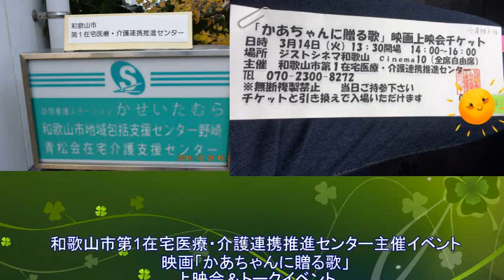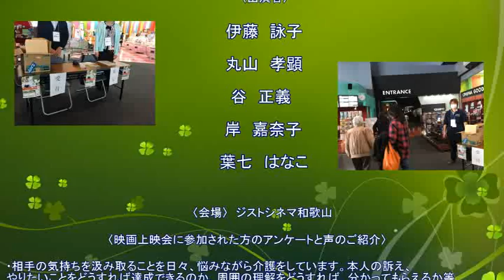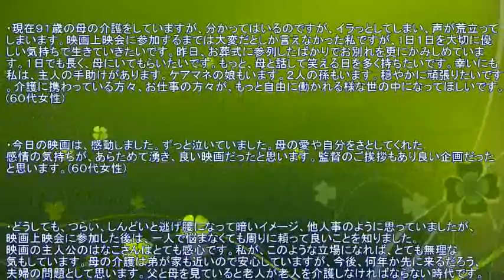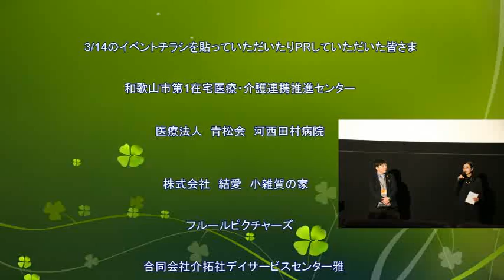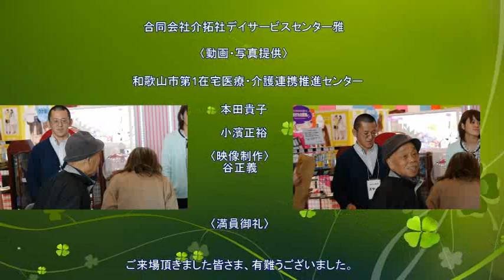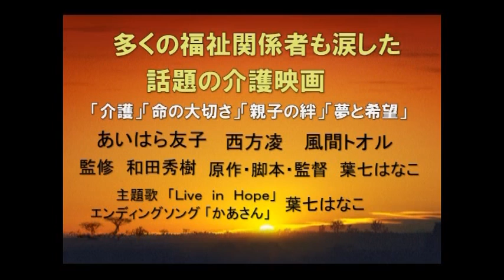【母の日歌★母に贈る歌★母の日ソング】介護映画かあちゃんに贈る歌」主題歌★かあさん上映会の写真と共にお楽しみください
介護をテーマにした映画「かあちゃんに贈る歌」主題歌です。
和歌山市第１在宅医療・介護推進センター様主催イベントの写真と共にお楽しみ下さい。
編集　デイサービスセンター雅専務　谷正義さん